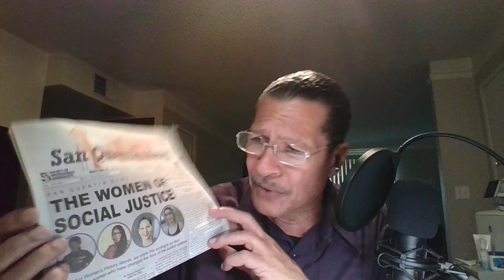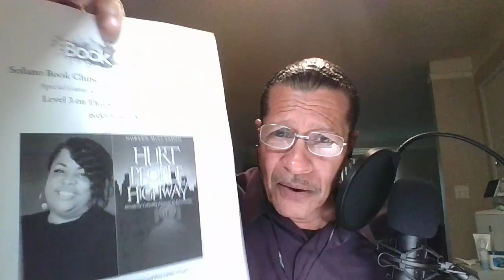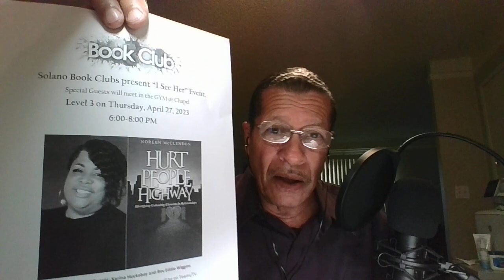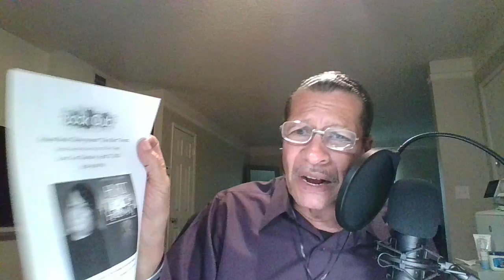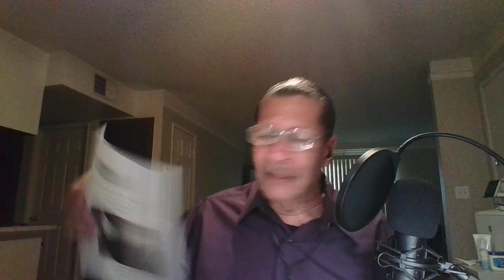Hallelujah! Hallelujah!! HALLELUJAH! Testimony from the prison visit last night. Glory be to God!!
We have a powerful Word from our Lord and Savior Jesus Christ!!